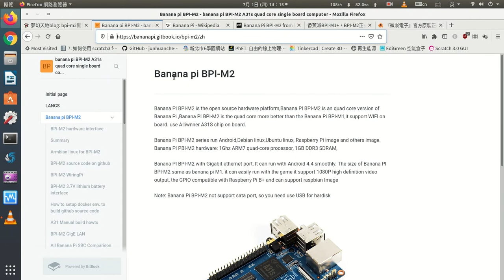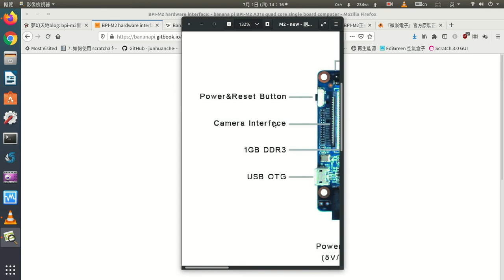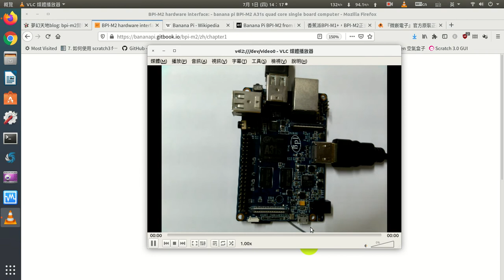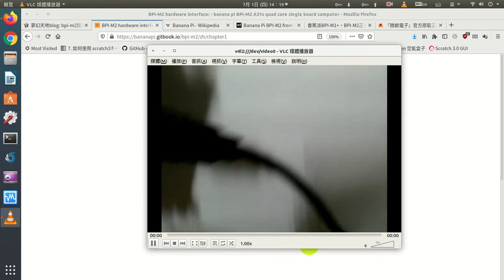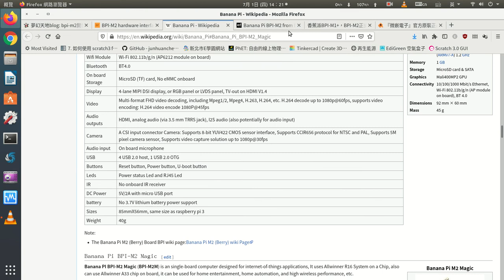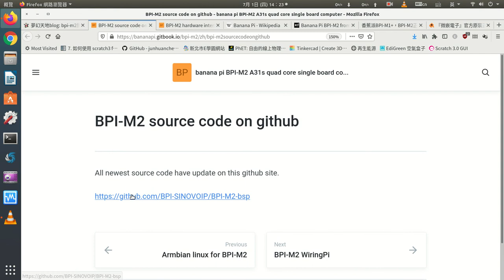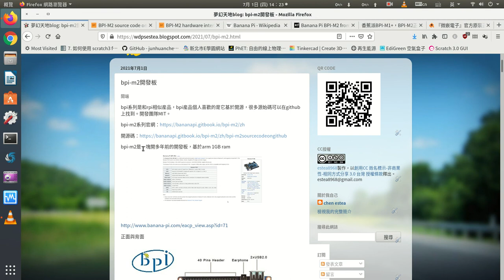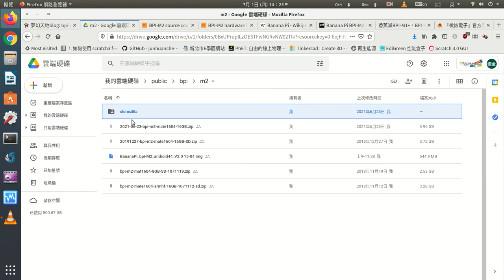bpi m2介紹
介紹bpi-m2外觀，接口. 了解它的基本設備